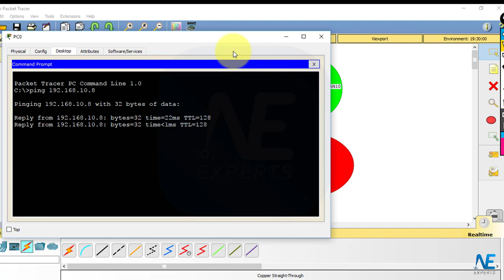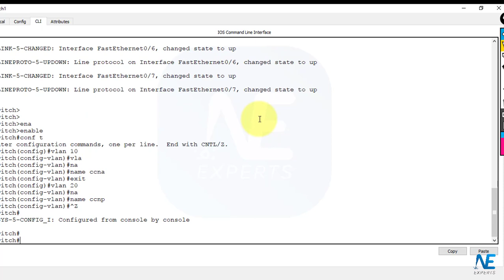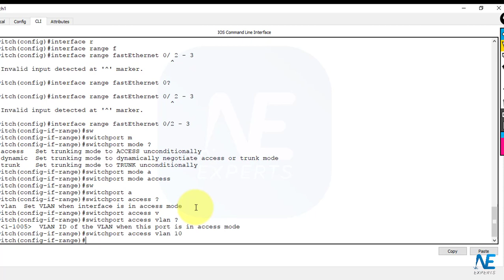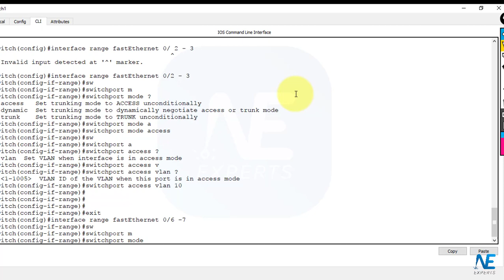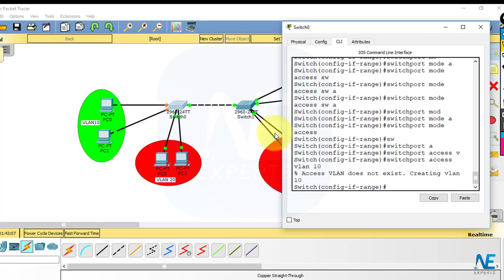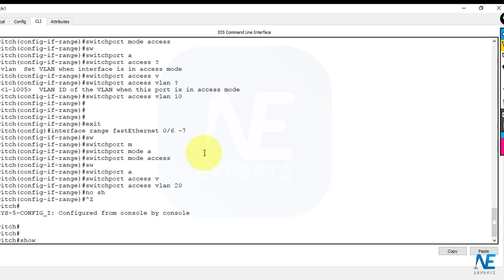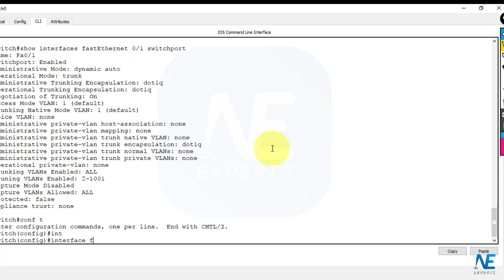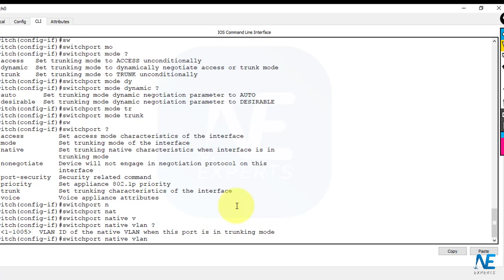VLAN Lab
In this video you will learn how to configure vlan , assign interfaces to vlans and how to configure trunk  port.

Khaled Aldreamly
CCNA, CCNA Sec, CCNP R&S, CCNP Sec, MCSE, MCITP, MCSA